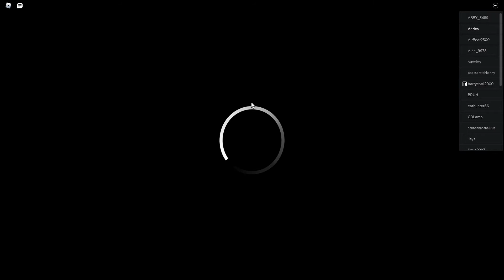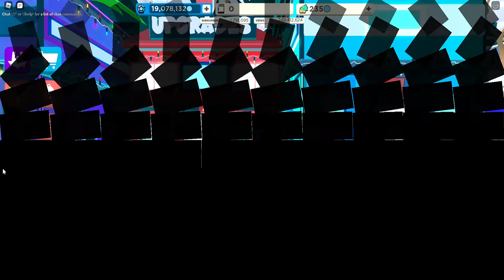Getting Rich in Youtube Simulator X...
merry christmas! today i continue to get rich, as i set up my powerful drills :)